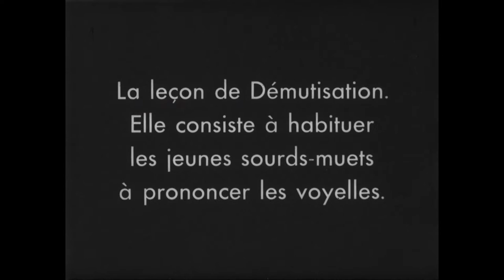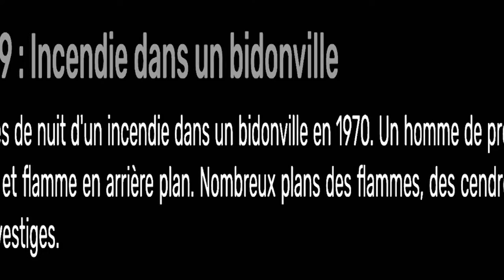Reverse Yet Civil Engineering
Dans le cadre du Kino-Rétro proposé par la Cinémathèque de Saint-Etienne, Kino3000 et les 87  Revanchards, cinq minutes d'archives démontées, montées très remontées sur l'air de deux Raoul et un Jean-Luc.